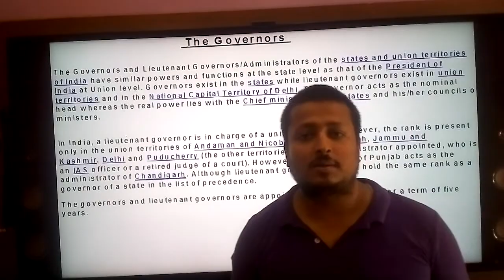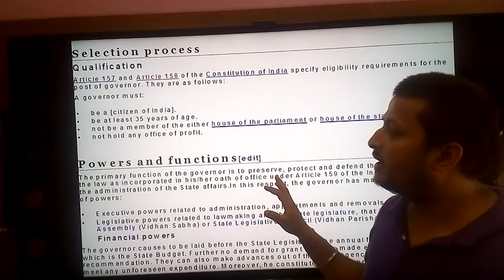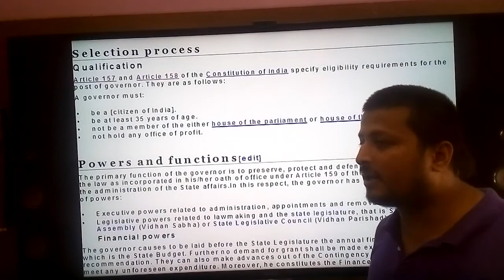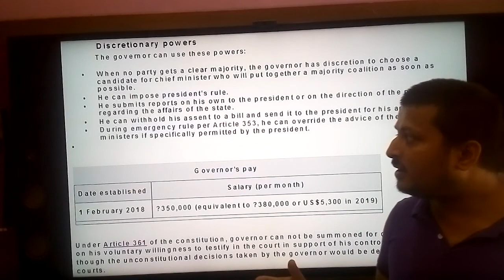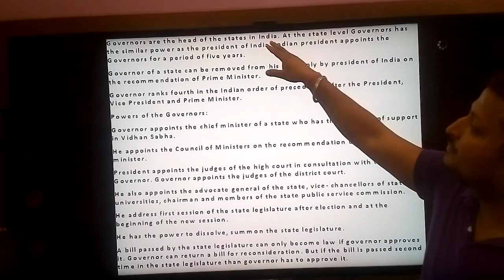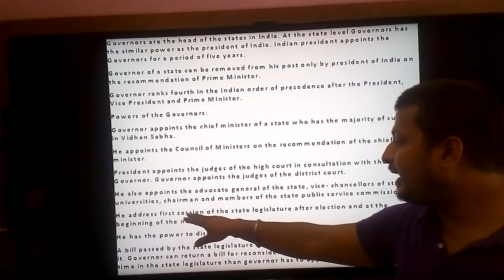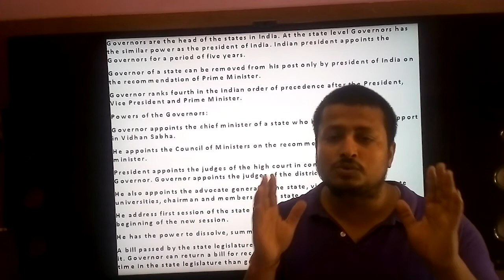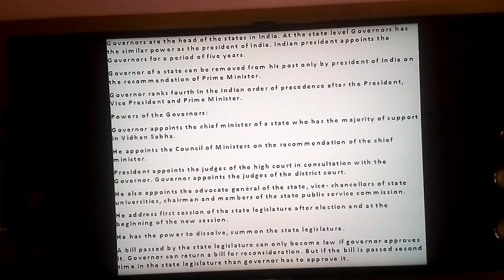The Governer & LG ....by Nagesh Sir.